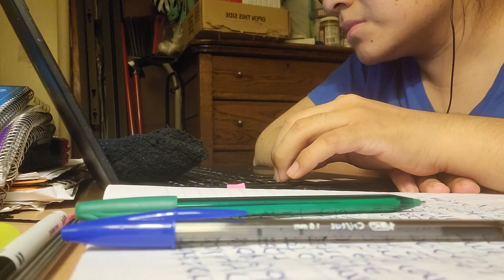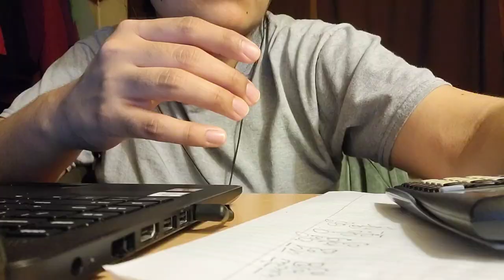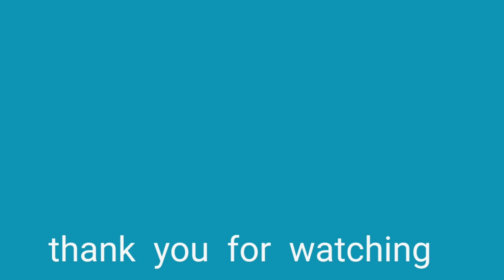College Week In My Life